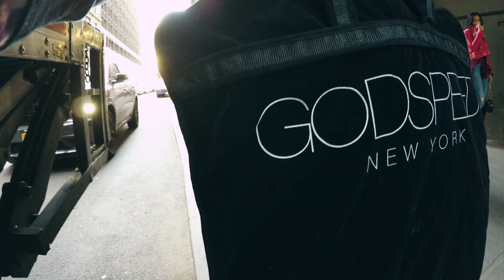behind the scenes with godspeed clothing (112617)